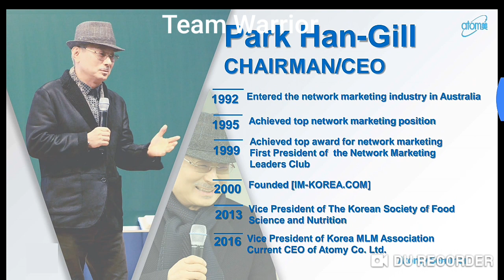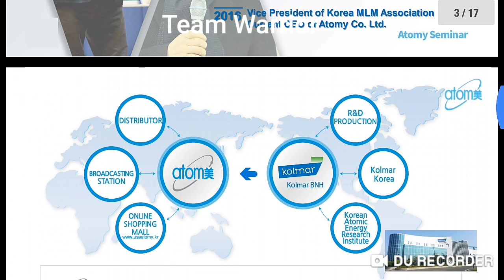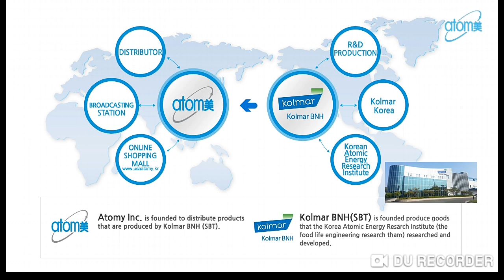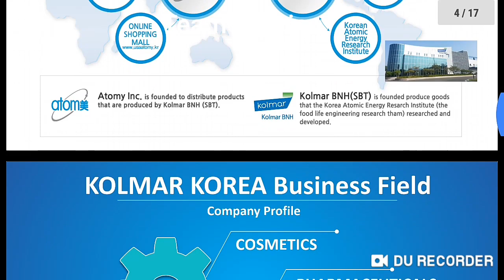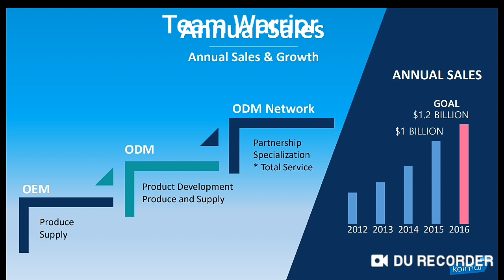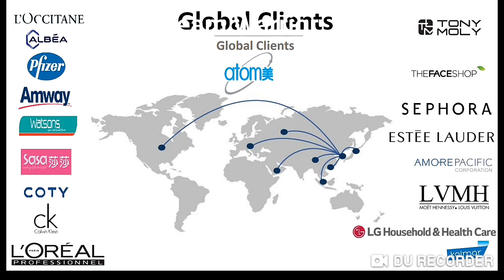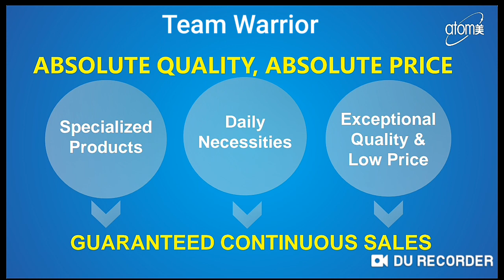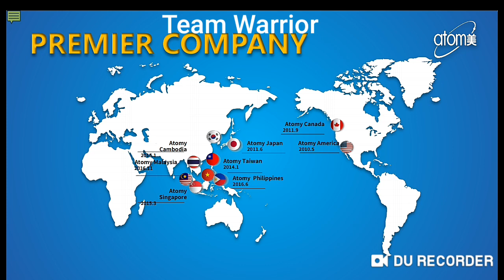Atomy Company Background Profile